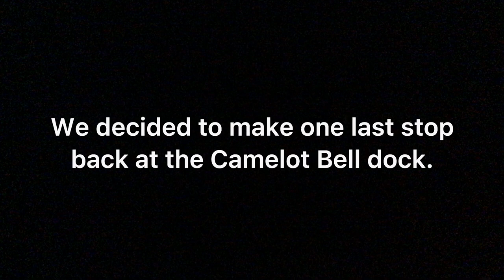Camelot Bell/Wolf Pack Fishing Trip 2021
Had a great time fishing at Camelot Bell and Wolf Pack! Caught some GIANT Bass and broke some PBs. Would definitely recommend this trip to anybody who gets the opportunity!